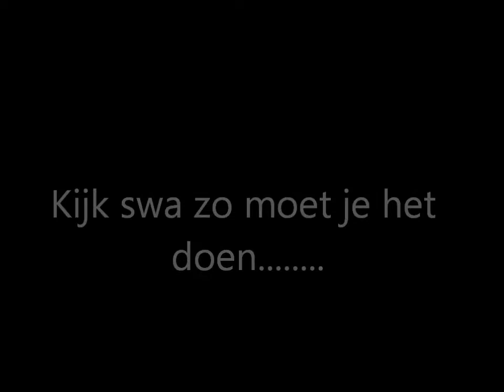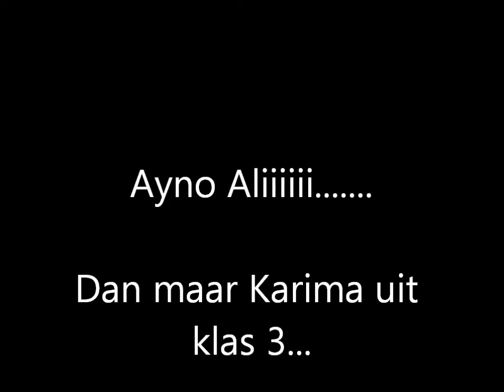Bloopers (Hospitality video MACC)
Bloopers van de Hospitality video Marnix Cas Cora